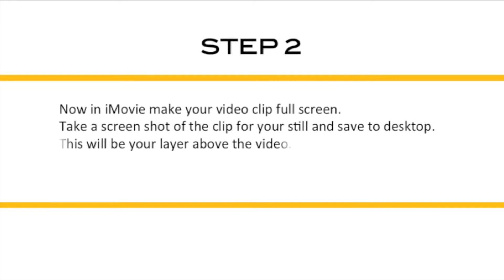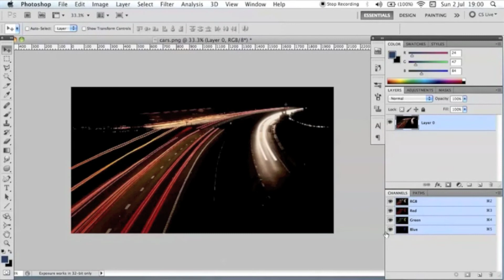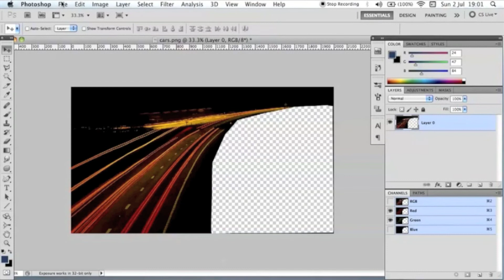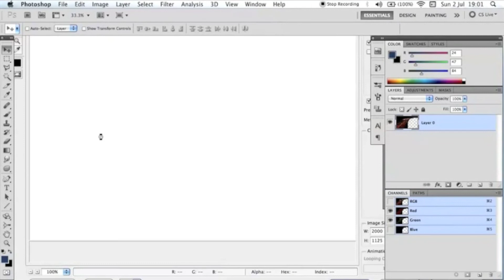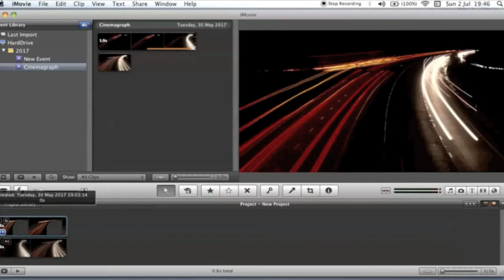How to Make a Cinemagraph using iMovie DIY style.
Download free how to make a Cinemagraph Tutorial and PowerPoint template:
100% free learn how to create a Cinemagraph with iMovie.
Quick and Easy DIY to follow tutorial to make your own Cinemagraphs DIY style.
Use the PowerPoint template to create your own from Cinemagraphs.
I am still experimenting myself but this method is quick and easy.

Visit the link to download and find a treasure chest of free resources for videomakers.